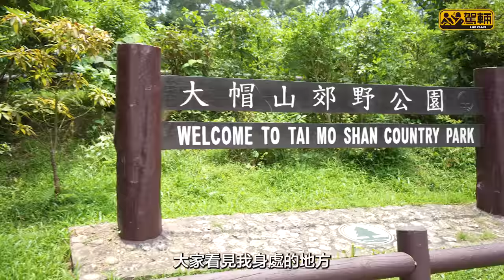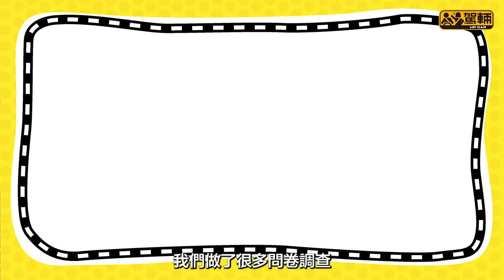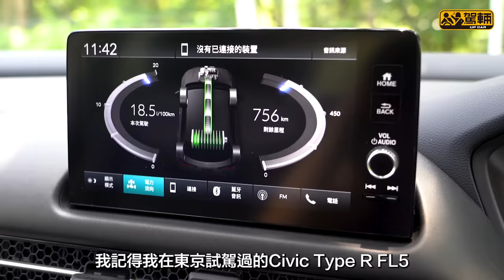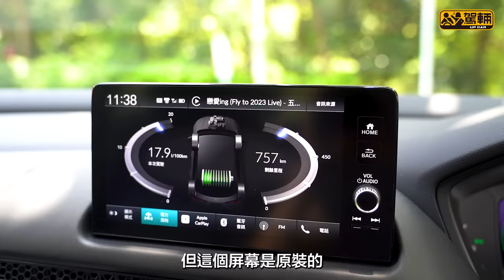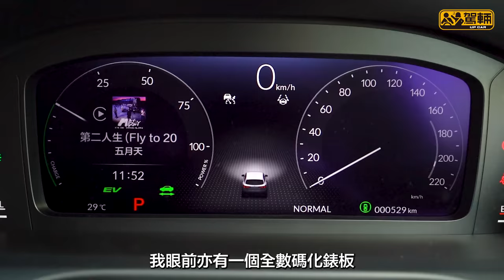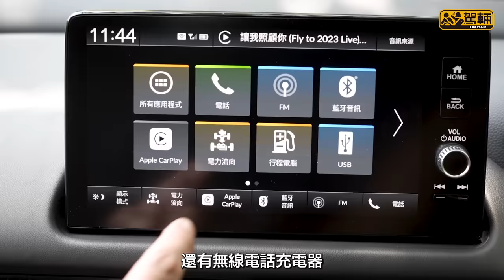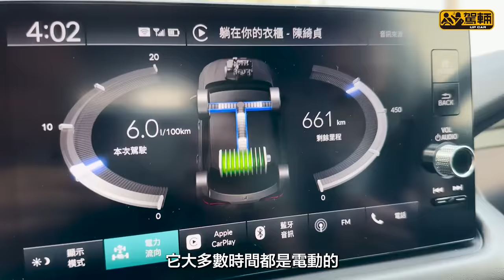Honda ZR-V．大帽山試家庭SUV，竟然劈到出「本田魂」！？（附設中文字幕）｜駕輛試車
必須要講明：ZR-V並唔係CR-V嘅入替型號；亦都唔係過往Vezel或者HR-V嘅分身，佢係一部從來冇喺香港出現過嘅全新車型，雖然車價「挨近40」，但身懷慳油到你驚嘅混能動力裝置，設備及豪華程度亦遠比你想象中豐富；不過，最估唔到嘅係，呢部用上全新11代Civic底盤嘅家庭頭轆SUV，喺大帽山嘅迂迴山路中，竟然揸得出有「本田魂」嘅熱血感覺⋯⋯？